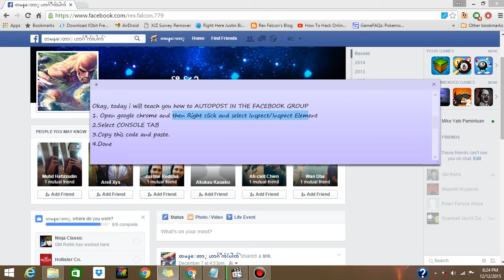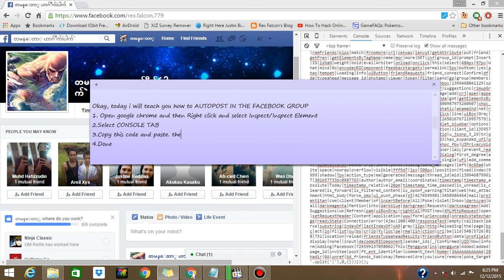Tutorial How to Auto Post In Facebook's Groups 2015